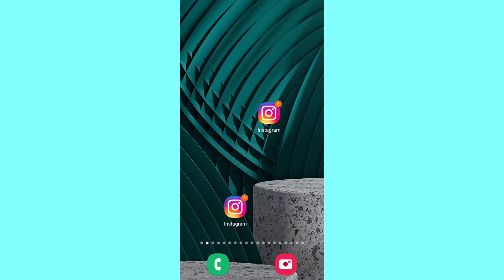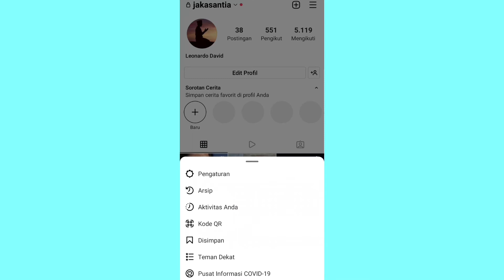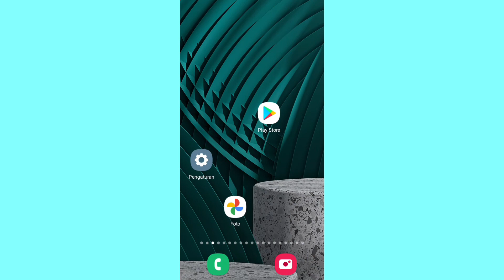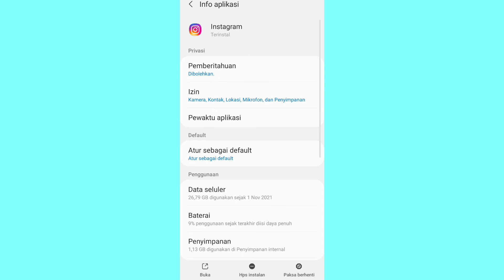cara menghilangkan notifikasi instagram di layar atas android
notifikasi instagram sangat menggangu selalu muncul di layar atas untuk menghilangkan notifikasi tersebut caranya mudah supaya notifikasi instagram tidak akan muncul lagi untuk cara menghilangkan notifikasi instagram berikui ini caranya